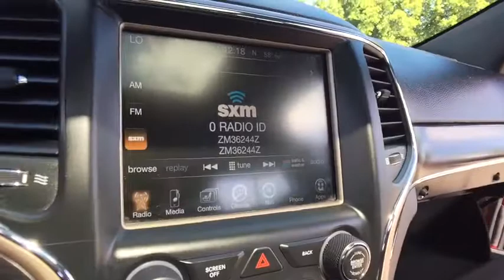2014 Jeep Grand Cherokee Rochester Hillls, Clarkston, Troy, Waterford, Southfield, MI 15C493W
2014 Grand Cherokee Limited **Rear Back-Up Camera**Sunroof**Navigation/GPS**Bluetooth Capabilities**Heated-Leather-Memory Feature-Rear Heated-Dual Power-Split Rear Folding Seating**Eco Friendly**Push Start**Automatic Temperature**Power Lift Gate**Rear Park Sensors**Remote Start**Heated Steering Wheel**USB Port** Good ConditionbrbrThis vehicle also includes: Alloy Wheels,Hitch,Auto Headlights,Auto Garage Opener,Keyless Entry,Heated Mirrors,Temperature and Compass,Satellite Radio,Radio Wheel Control,Side Air Bags,Traction Control,Split Rear Folding,Fog Lights,Luggage Rack,Dual Zone Temperature Controls,Power Outlet,MP3 brbr